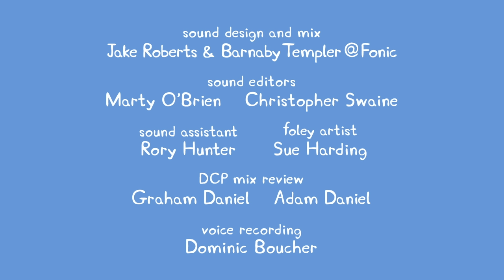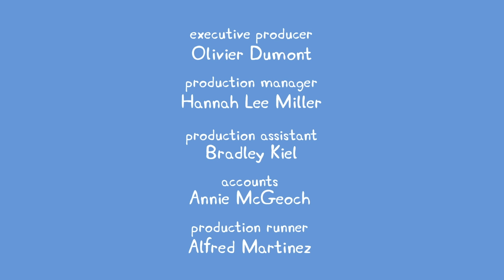Peppa Pig Full Episodes - The Market - Cartoons for Children